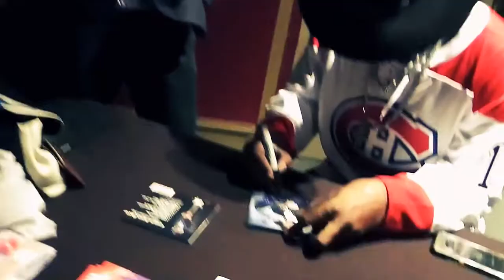The Carvin Jones Band CARVINATOR BLUES GUITAR FURY Club Soda Montréal Canada 20018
BLUES NEW HERO! Rare On Fire Blues Guitar Performances Captured Live!